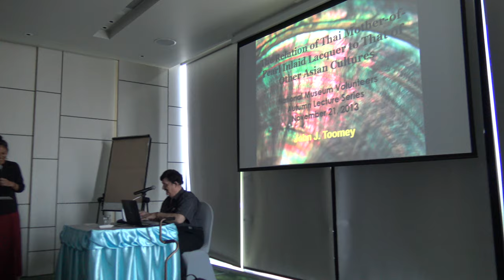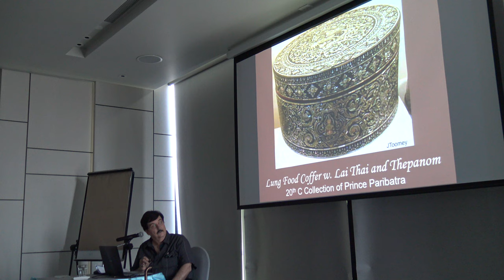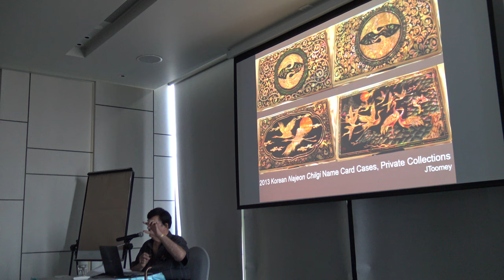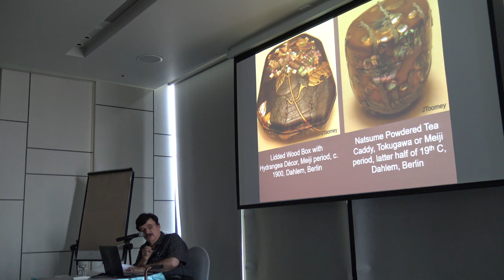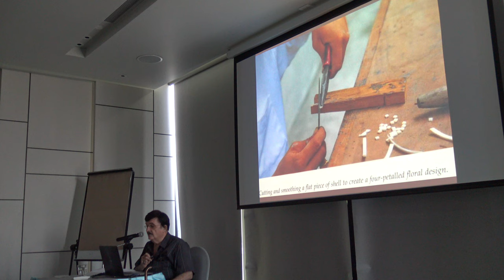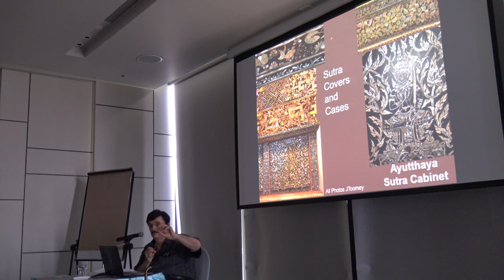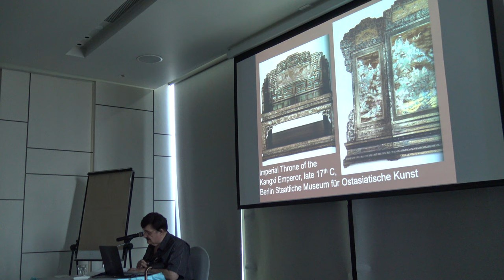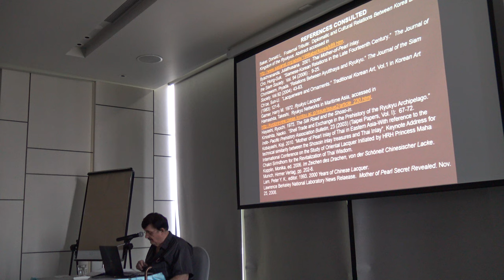Mother-of-Pearl Inlay of East Asian Cultures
Re: My public lecture was part of the Bangkok National Museum Volunteers Annual Autumn Lecture Series on November 29th, 2018. I compared the styles, techniques, materials, relationships and influences of East Asian Cultures, using historical records, my own in-the-field research and interviews with artisans and museum directors and fellow scholars, specializing in this field, as well as modern developments to determine the best of the best in terms of quality of lacquer, skill of techniques and the iridescent lustre of the shells.